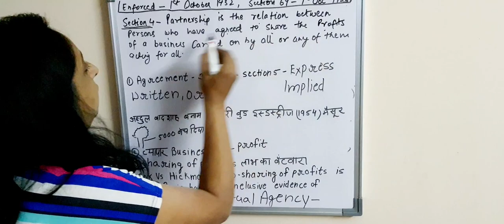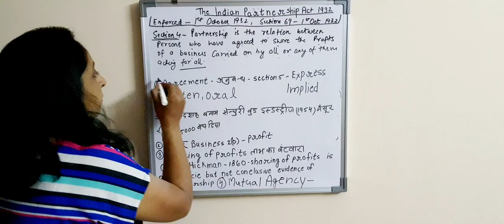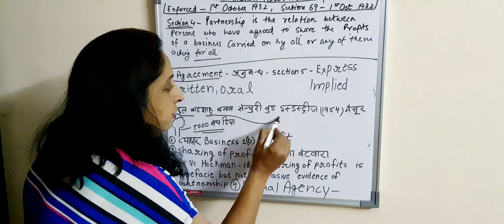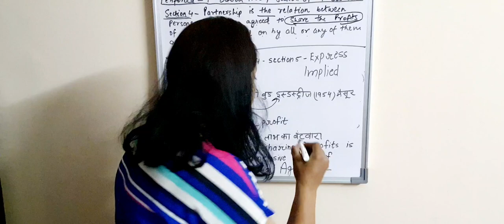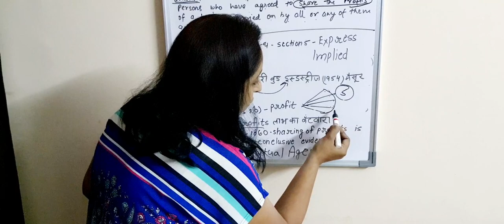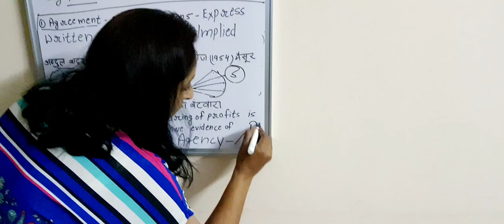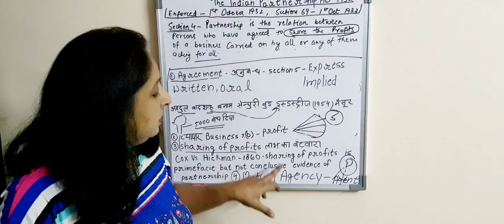Introduction Partnership: Indian Partnership Act, 1932 : Dr. Kuldeep Kaur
An introduction to Partnership act.